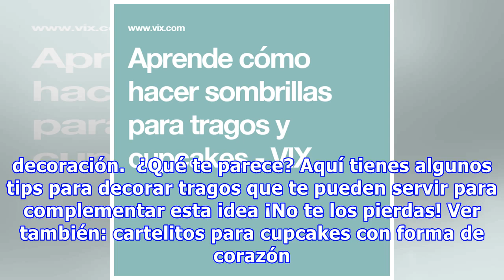Aprende cómo hacer sombrillas para tragos y cupcakes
Estas sombrillas de colores las puedes usar para muchas decoraciones. Sólo sigue el paso a paso de este tutorial y anímate a probarlas. Quedarán espectaculares en un cóctel o en bocaditos individuales y son una idea muy sencilla para darle un toque original a tu reunión o fiesta en casa ¿Qué esperas...